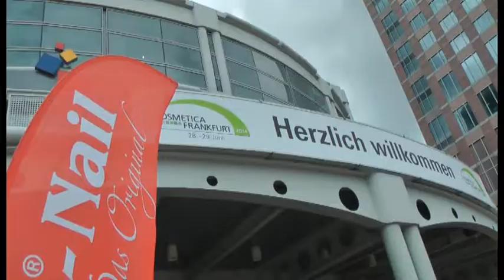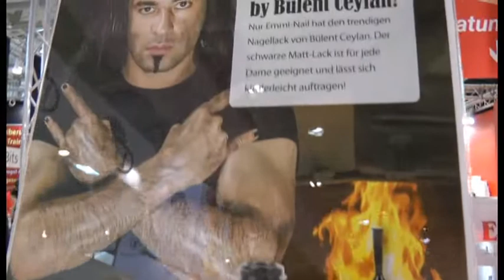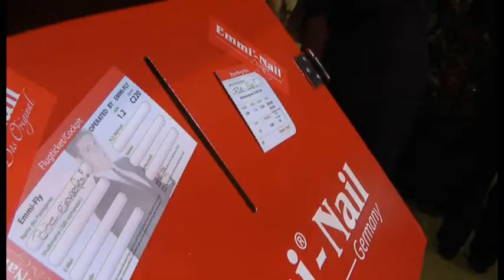Cosmetica Frankfurt 2014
Und wieder eine tolle Cosmetica Messe mit Emmi-Nail Beteiligung. Zufriedene Kunden, riesige Produktauswahl, nette Mitarbeiter, traumhafte Gewinnspiele und ein toller Messestand. Im Prinzip alles, was man sich wünschen kann, um erfolgreich zu shoppen!

Bis zur nächsten Messe wünscht Ihr Emmi-Nail Team